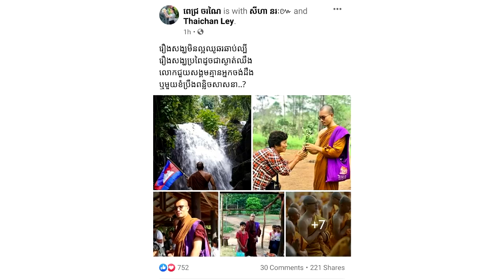មិននៅស្ងៀម! តារាសម្តែងស្រី ពេជ្រ ចរណៃ បានបង្ហោះសារបុ៉ន្មានឃ្លា ទាក់ទងទៅនឹង ព្រះតេជគុណ ថៃ ចាន់ឡី ថា..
តារាសម្តែងស្រី ពេជ្រ ចរណៃ បានបង្ហោះសារបុ៉ន្មានឃ្លា ទាក់ទងទៅនឹង ព្រះតេជគុណ ថៃ ចាន់ឡី ថា..

សូមអធ្យាស្រ័យ

ចំពោះការមិនបានតប ខំមិនបានគ្រប់គ្នា

Ms Socheata